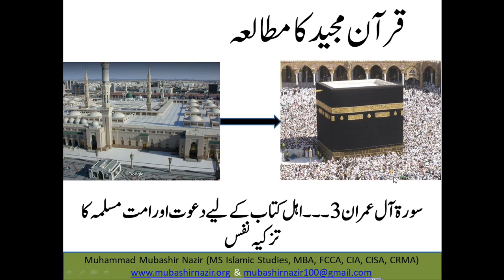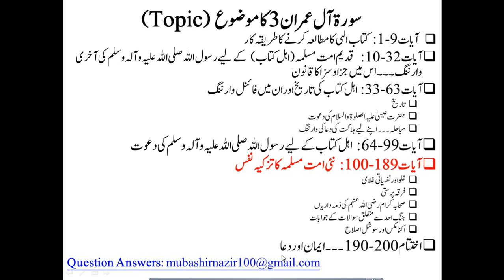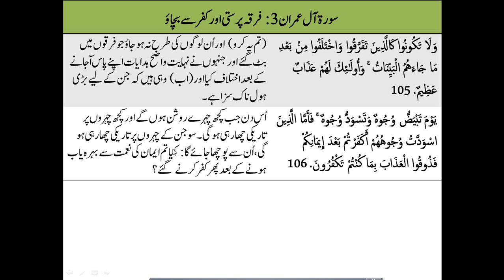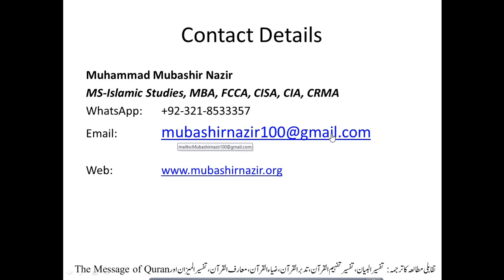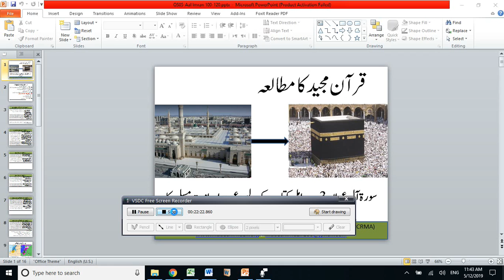QS19.1 Al Imran 100-109 Sectarianism of Muslims & their Personality Development